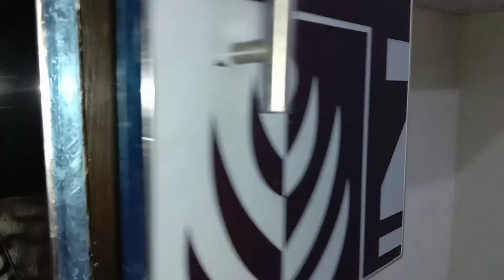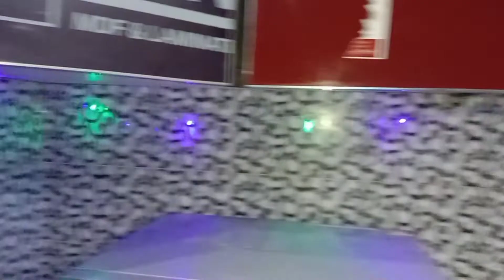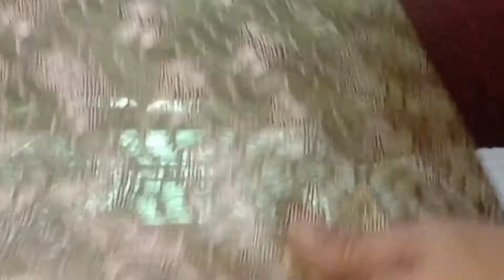Home and kitchen cleaning and decorations, Ramadan special, 🌙🌙decor ideas by seven spices with naaz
In this channel i share my recipes that i make in my daily routine , and also share my life vlogs and daily routine.
The reason to choose my channel name "seven spices with naaz" is that i love our traditional spices very much. That seven spices Which i love the most are
 cinnamon
Black pepper
Cloves
Black cardamom
Carom seeds
Anise
Cumin
I must use these seven spices in my every Desi recipe. Without these seven ingredients my recipes cannot complete. That's why i choose this specific name for my channel.
Seven spices with naaz

I hope u ll definitely love my content. Your love ,help and support really mean to me.